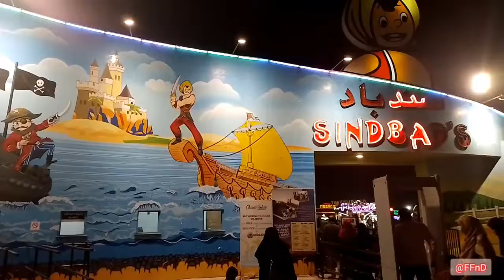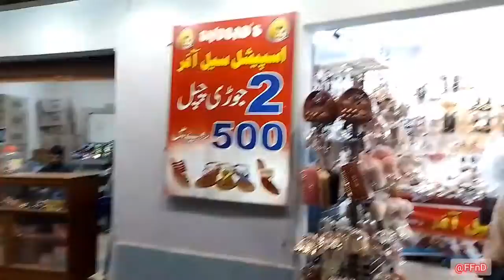﷽ | Weekend Vlog | Outing | Rides | Sindbad Trip | Enjoyed Alot